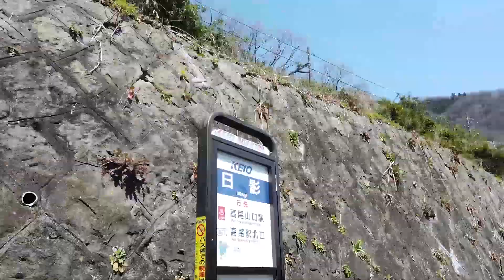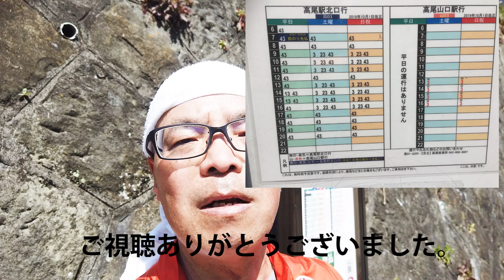高尾山 自然研究路 いろはの森コース 下り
高尾山　自然研究路　いろはの森コース　下りのご紹介です。
2020年3月19日に登りました。